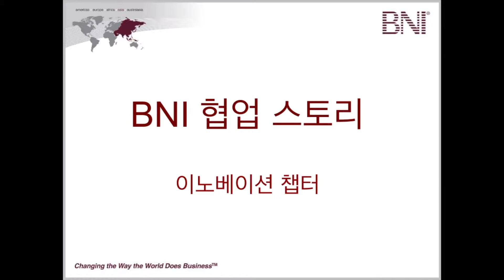【성공사례】 BNI 협업사례 인터뷰_이노베이션 챕터 한재원대표님, 김성준대표님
BNI 코리아 강남지역의 이노베이션 챕터의 협업스토리 인터뷰입니다.